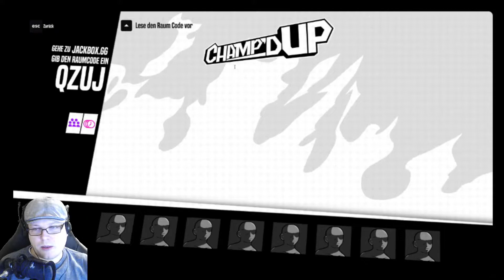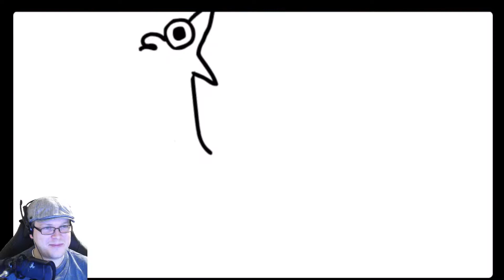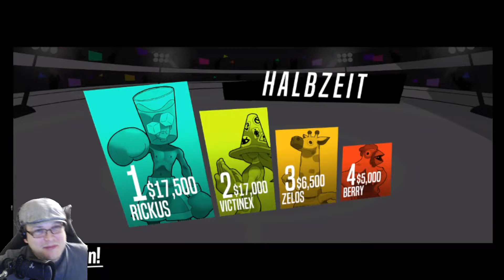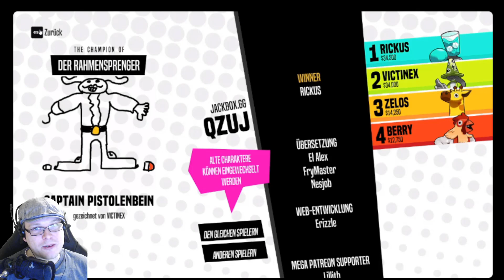Jackbox Party Together - Wir erfinden Superhelden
Das Jackbox Party Pack ist eine Reihe von Party-Videospielen, die seit 2014 von Jackbox Games für viele verschiedene Plattformen mit einem fast jährlichen Veröffentlichungsplan entwickelt wurden (Quelle Wiki).

Klingt gut, deswegen zocken wir das auch gerne mal an.

Dieses Video ist ein Ausschnitt aus einem Live-Stream.